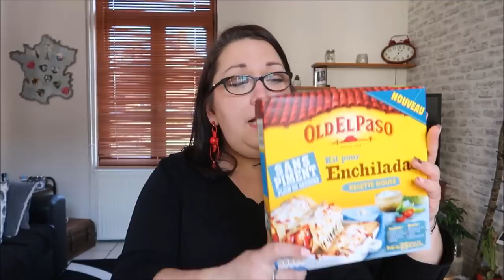Je suis passée chez Noz ...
❤❤❤ Mes partenaires ❤❤❤